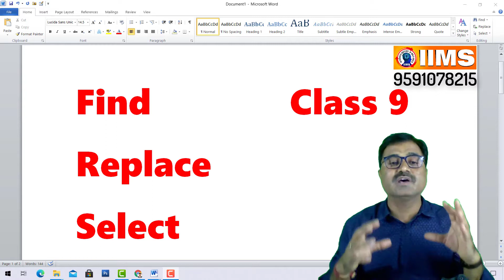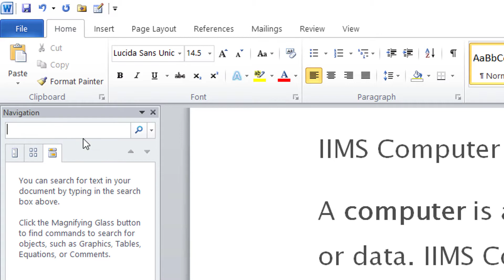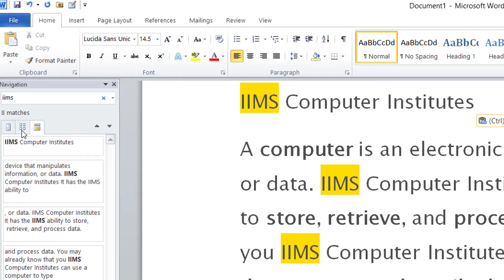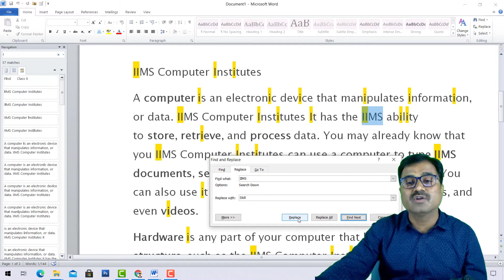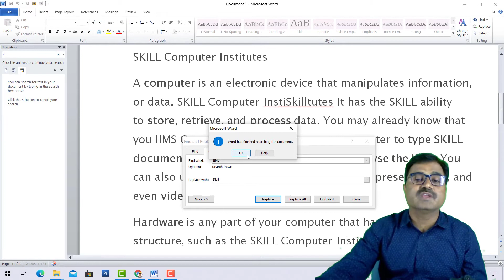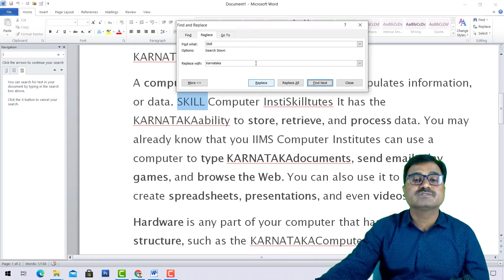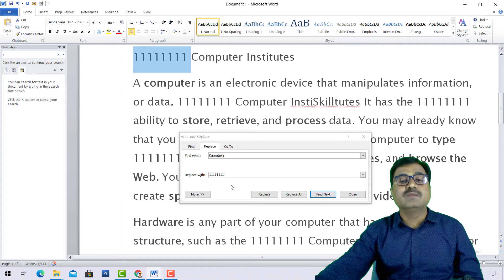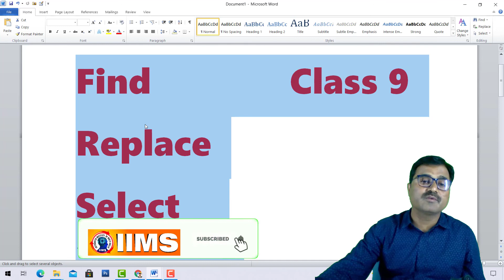9 ಸುಲಭವಾಗಿ MS Word ಕಲಿಯಿರಿ || Find , Replace, Select || Beginner's Guide to Microsoft Word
Preparation for Interview | Resume - CV - Bio data: